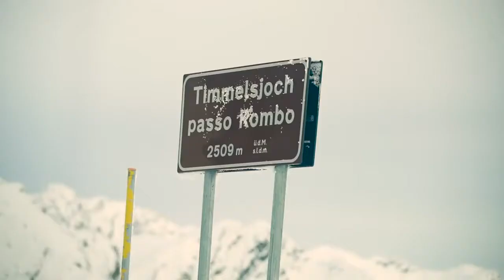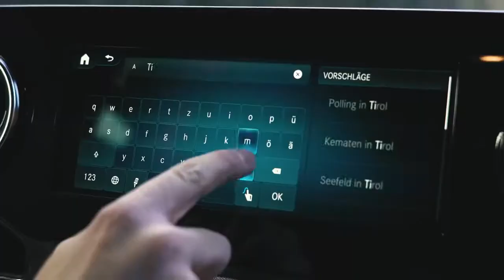01 Mercedes Benz in the Snow X Class, Unimog and Sprinter Snapshots